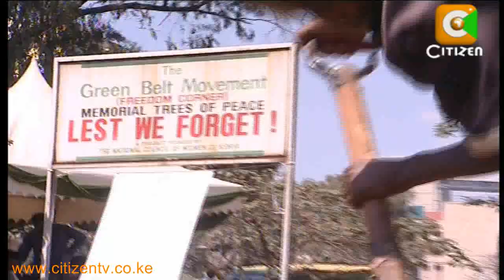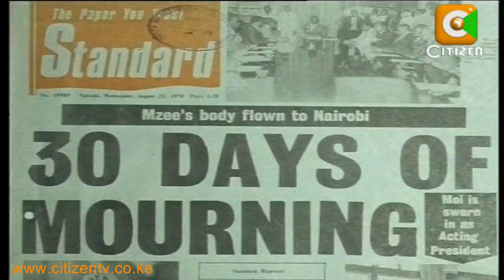Maathai's State Burial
Late icon to be accorded state burial on Saturday next week. The State burial will however be different from others in the world. Evelyn Wambui tells you how different it will be.